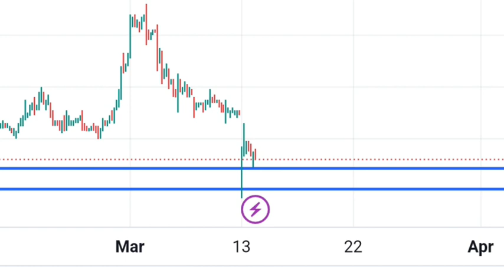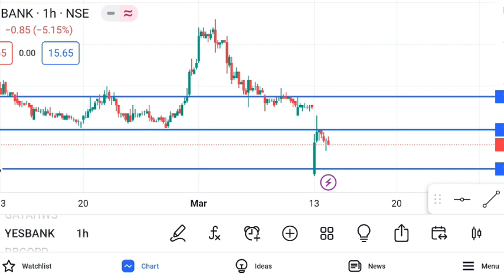YES BANK share 14 march । Yes bank share latest news | yes bank share price today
Hello Future millionaires this is the analysis over yes bank 13 march i hope you will like the video .!
Yes bank share 14 march